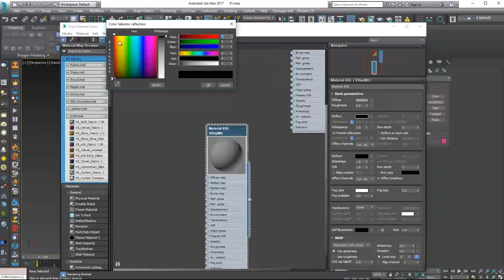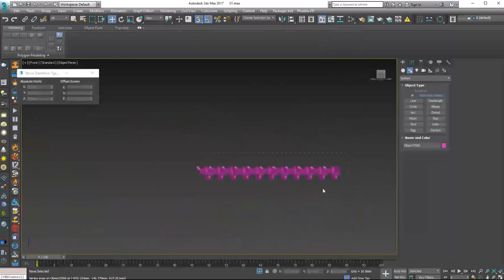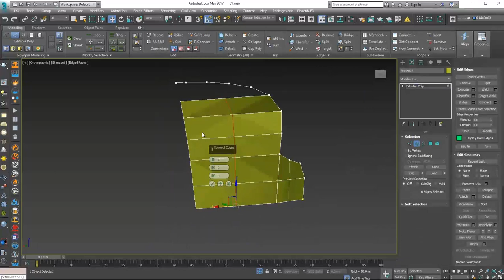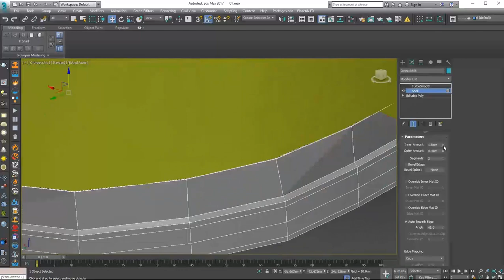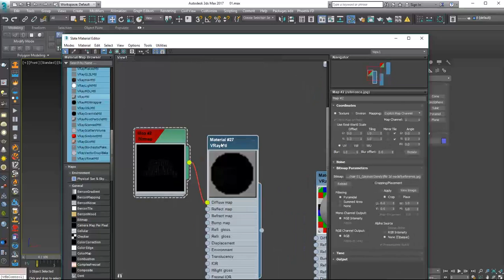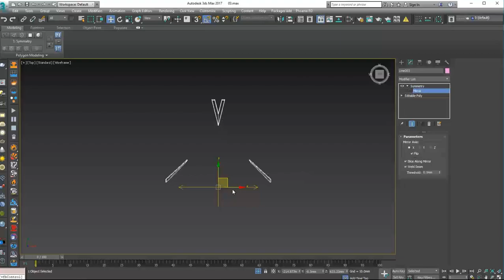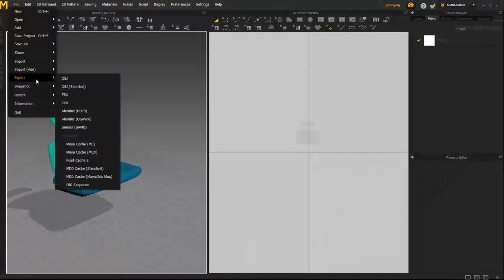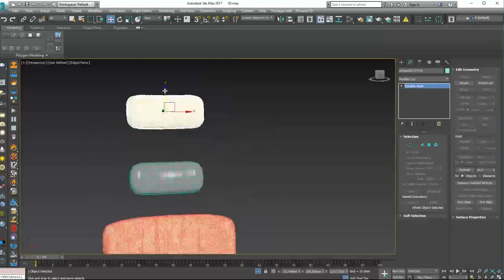Modeling Chair " Gärsnäs Dandy" Autodesk 3ds Max & marvelous designer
Video tutorials in the field of architecture and furniture and character
simulation for beginner and advanced users will be added in the future.
This bed is simulated in software 3dmax and marvelous designer
I hope you enjoy this free tutorial